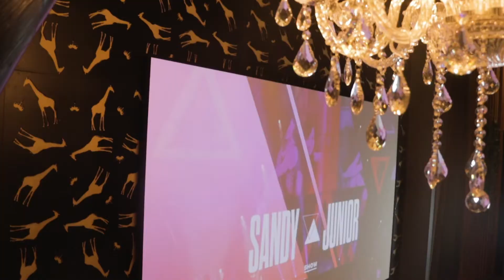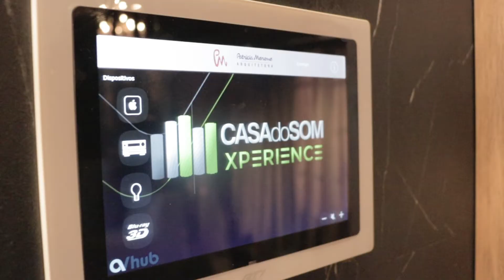SALA DE CINEMA EM CASA | Campinas Decor 2021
Sala de cinema em casa. Nesse vídeo a arquiteta patrícia moreno mostra os detalhes de como ficou o seu ambiente na campinas decor 2021.

Passo a passo de como foi montada a sala de cinema.

Aqui você aprende algumas dicas de Como montar sala de cinema em casa

As caixas de som( home theather ) ficam atrás da tela que recebe a imagem do projetor. a Tela possui uma tecnologia para um som 3d , fazendo que  o som passe pela tela sem perder qualidade. ( Tecido ortofônico)

Canal sobre dicas de decoração e reformas.